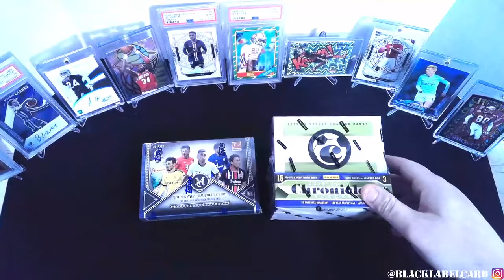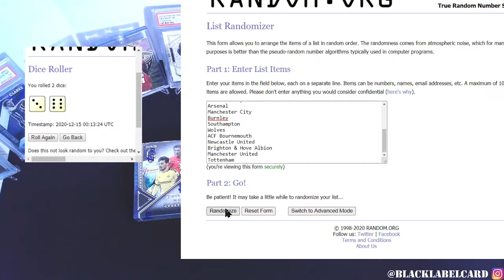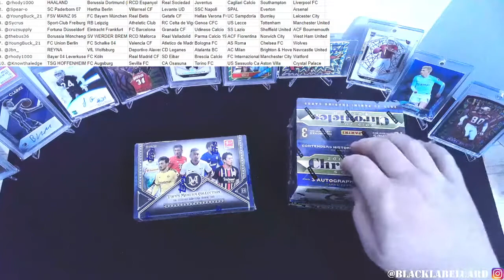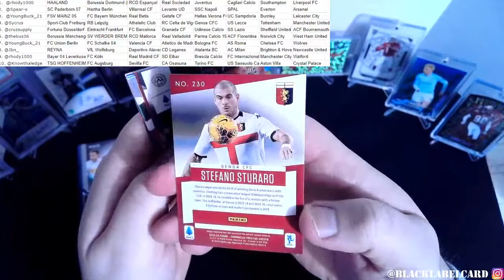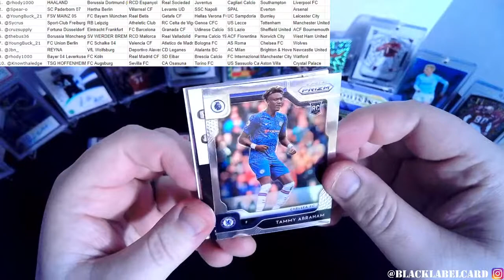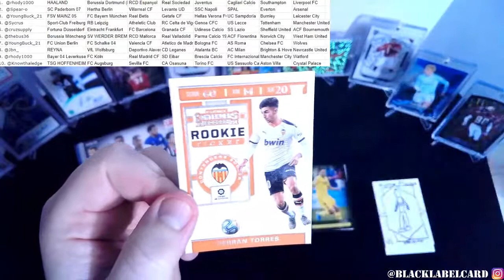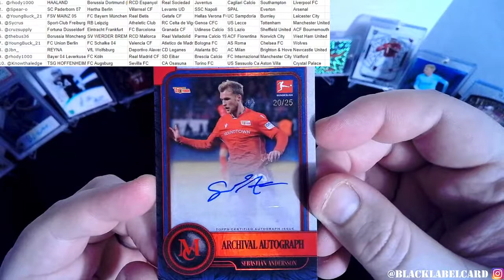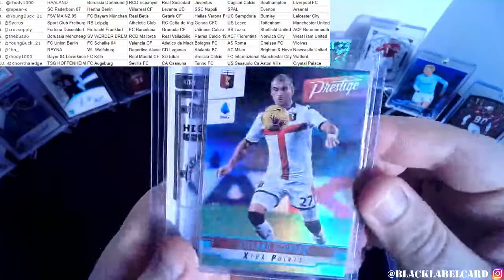19/20 Topps MC Bundesliga + 19/20 Panini Chronicles Soccer Random Team Group Break